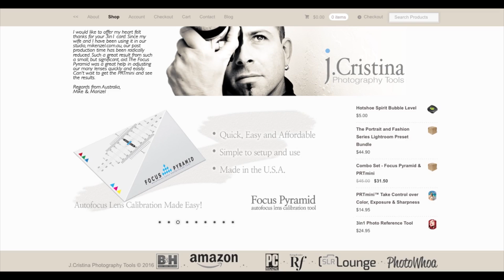Adobe Stops Selling Software! Creative Suite Is Dead! Alternatives?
Hey there my Photo Tribe!

Adobe Creative Suite is officially DEAD! There will be no more updates and Adobe CC subscription (leasing option) is the only method of using their software.

Are you using CC or an alternative? If so, what?

We looked at ADOBE AFTERSHOT DARKTABLE CAMERARAW # GIMP

Have any questions regarding software or any photographic gear, please leave your questions in the comment area below.

Once again, if you enjoy my content please give it a thumbs up and please subscribe to my channel for more Q&A, Daily Rants and much more photo and tech goodness! Thanks everyone for your support.